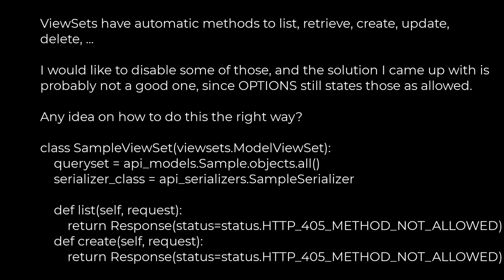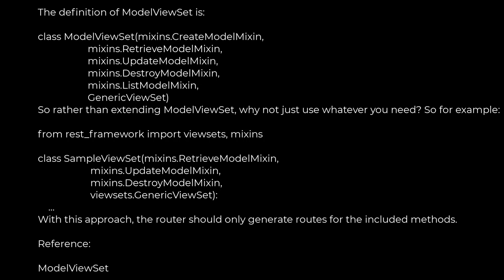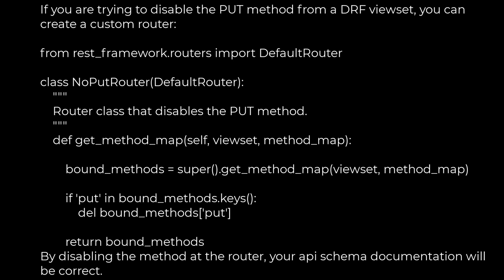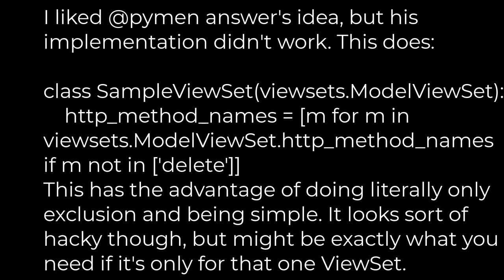Python :Disable a method in a ViewSet, django-rest-framework(5solution)